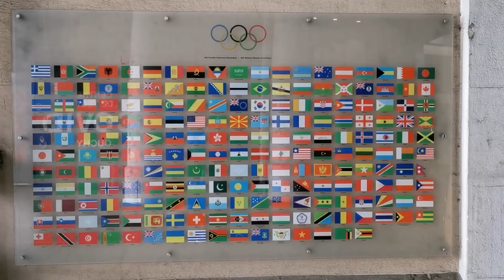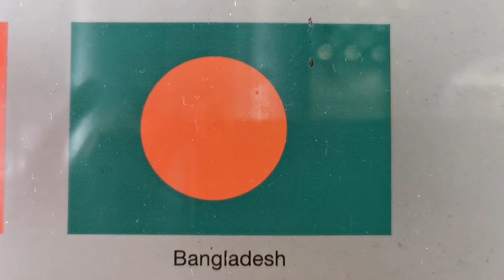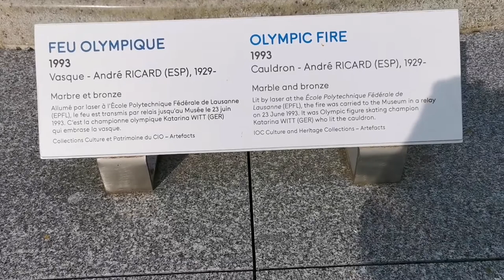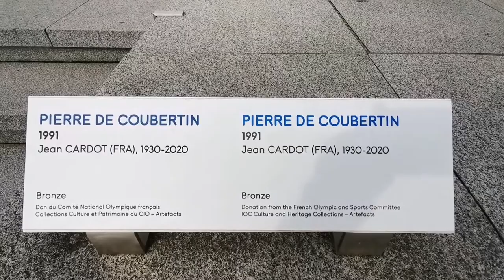Olympic City Lausanne (part 1) 🏙️ | Switzerland 🇨🇭 | Jibon Jekhane Jemon